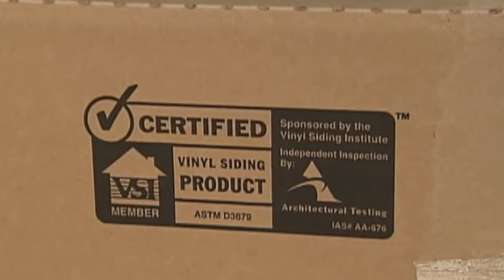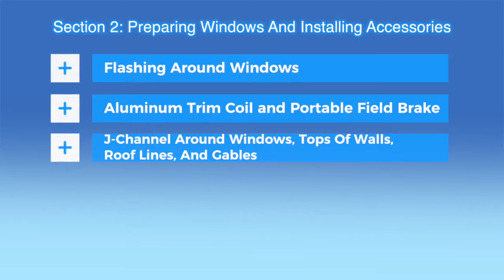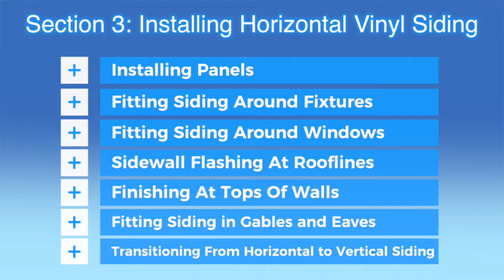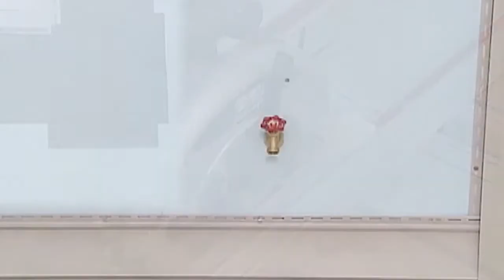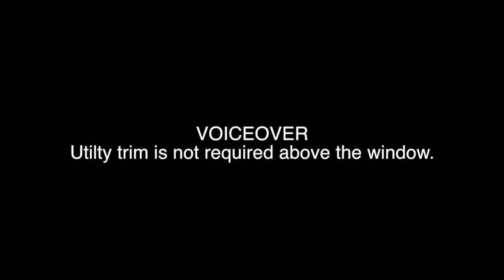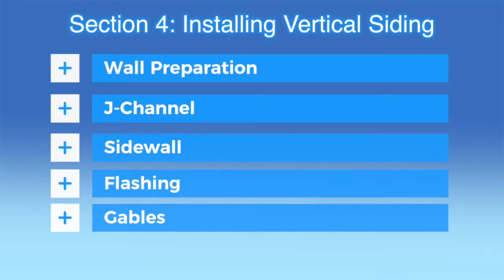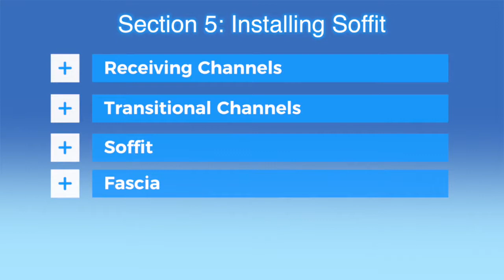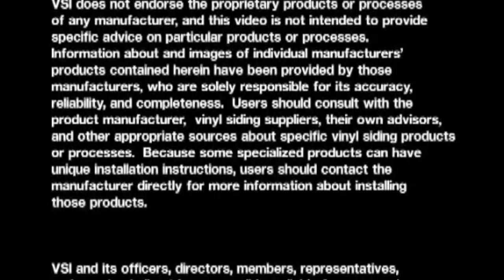VSI Project 18 finishing re edit FULL